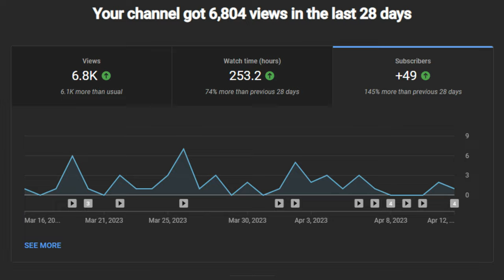(125+ SUBS) TPS: Ultimate Soccer | How to Climb Bricksmith Stadium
New outro, rate it in the comments.